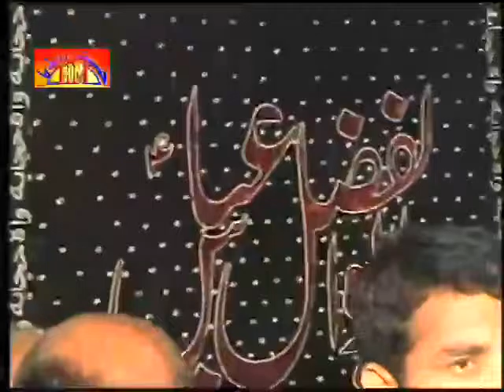Zakir Taqi Abbas Qayamat | 25 March 2015 , Sargodha